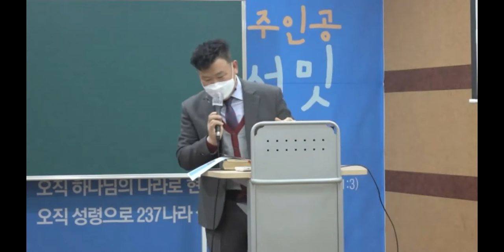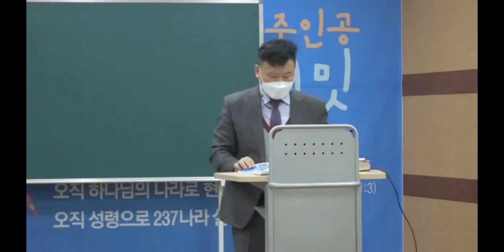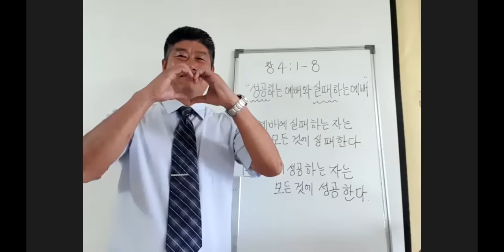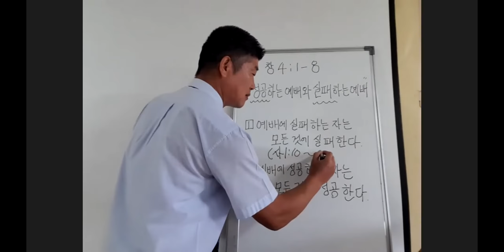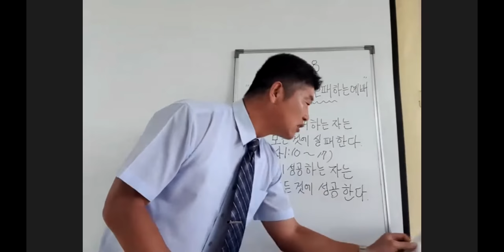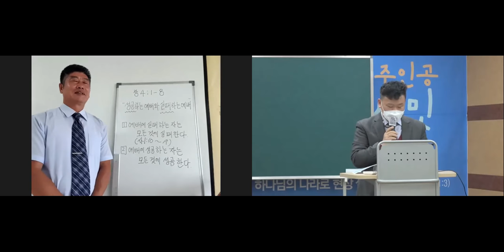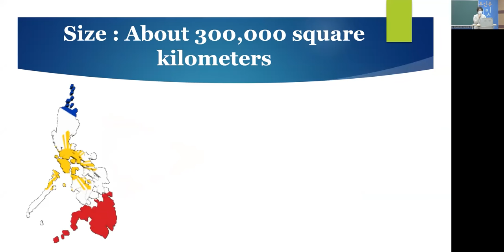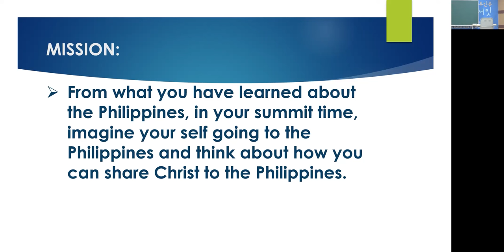20220220 대구하나교회 유년부 예배(성공하는 예배와 실패하는 예배, 창4:1-8)